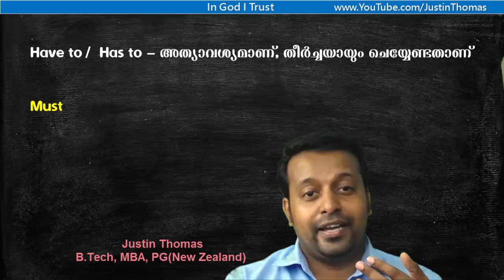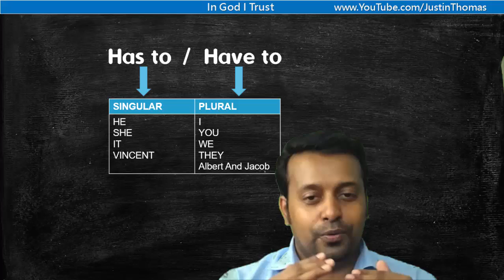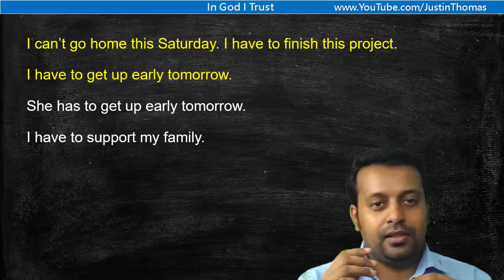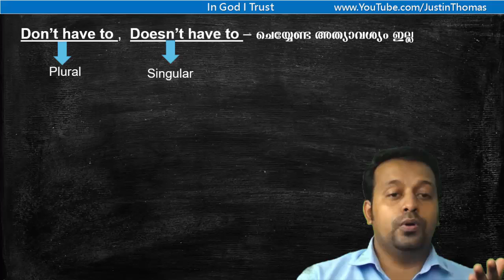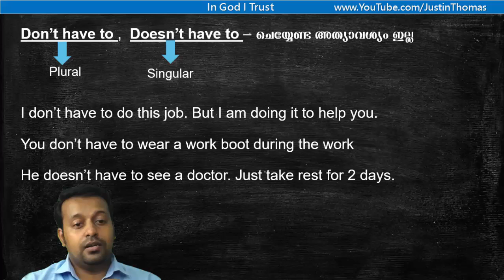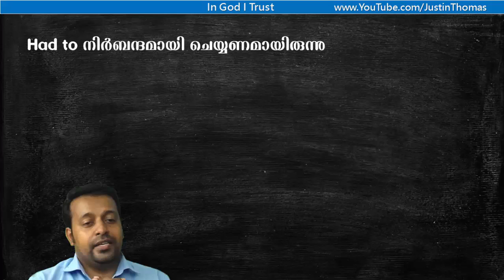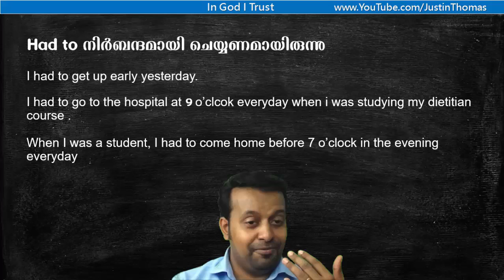Spoken English in Malayalam-Have to, Has to-#112